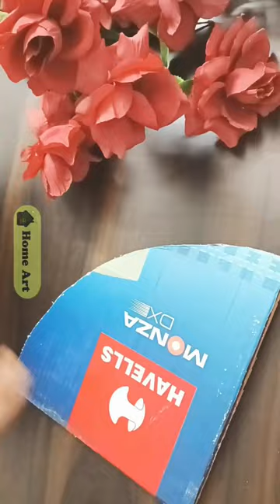Homeart cornershelf short cardboardcrafts vairalshorts